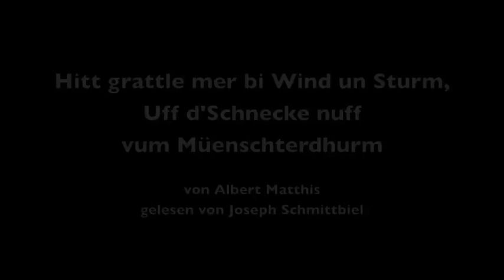Albert und Adolphe Matthis: Hitt grattle mer bi Wind un Sturm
Quelle: Bissali
Publication de la faculté des lettres de l'université de Strasbourg 1958